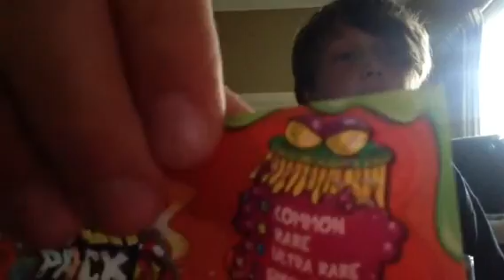Trash pack series 7 best pull so far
:) l.e flying fungus